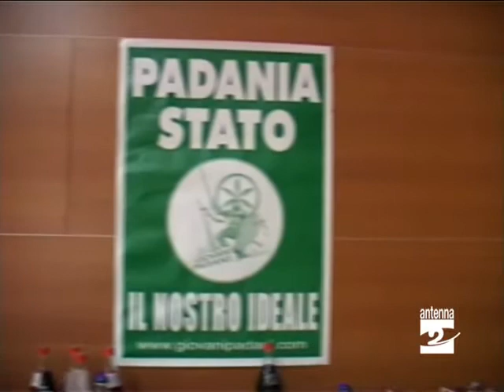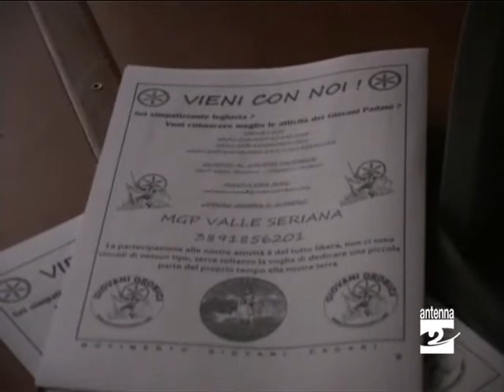Giovani Padani Valseriana terzo congresso Antenna 2 TV 261109